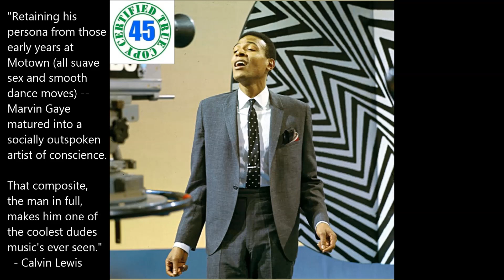MARVIN GAYE - I'LL BE DOGGONE- 7" Single (1965) HiDef :: SOTW #275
Bergo '45 Song of the Week #275 - Calvin's Pick for 10/7/18:
"I'll Be Doggone" by Marvin Gaye - 7" Single (1965)
Tamla Records

"Retaining his persona from those early years at Motown
(all suave sex and smooth dance moves) -- Marvin Gaye
matured into a socially outspoken artist of conscience.

That composite,the man in full, makes him one of
the coolest dudes music's ever seen."  - Calvin Lewis

Marvin Gaye (born Marvin Pentz Gay Jr.; April 2, 1939 – April 1, 1984) was an American singer, songwriter, and record producer. He helped to shape the sound of Motown in the 1960s, first as an in-house session player and later as a solo artist with a string of hits, earning him the nicknames "Prince of Motown" and "Prince of Soul".

Gaye's Motown hits include "Ain't That Peculiar", "How Sweet It Is (To Be Loved By You)", and "I Heard It Through the Grapevine", and duet recordings with Mary Wells, Kim Weston, Diana Ross, and Tammi Terrell. During the 1970s, he recorded the albums What's Going On and Let's Get It On and became one of the first artists in Motown, along with Stevie Wonder, to break away from the reins of a production company. His later recordings influenced several contemporary R&B subgenres, such as quiet storm and neo soul. Following a period in Europe as a tax exile in the early 1980s, he released the 1982 hit "Sexual Healing", which won him his first two Grammy Awards, and its parent album Midnight Love. Gaye's last television appearances were at the 1983 NBA All-Star Game, where he sung "The Star-Spangled Banner", Motown 25: Yesterday, Today, Forever and on Soul Train which was his third and final appearance.

On April 1, 1984, the day before his 45th birthday, Gaye's father, Marvin Gay Sr., fatally shot him at their house in the West Adams district of Los Angeles. Since his death, many institutions have posthumously bestowed Gaye with awards and other honors including the Grammy Lifetime Achievement Award, and inductions into the Rhythm and Blues Music Hall of Fame, the Songwriters Hall of Fame, and the Rock and Roll Hall of Fame.